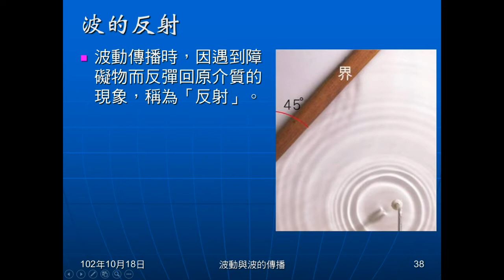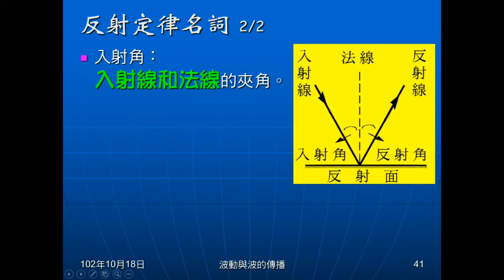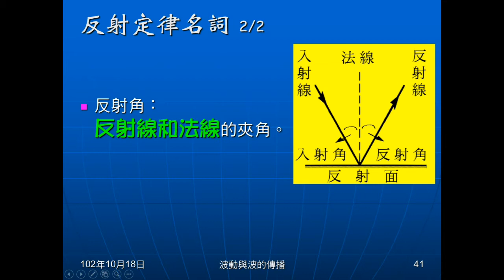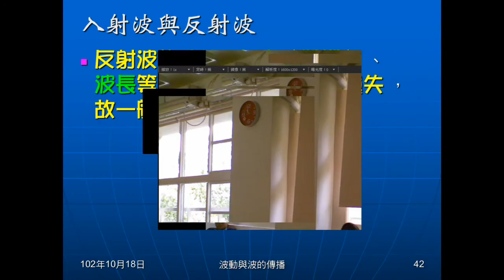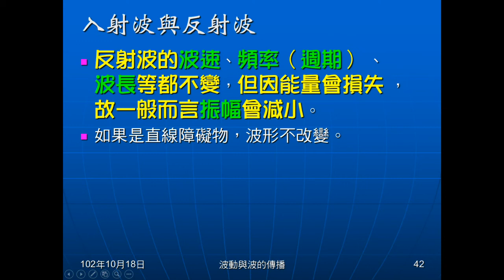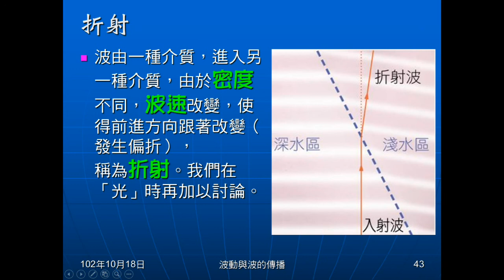102學年國二理化_波動05：反射與折射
說明波的反射及現象，說明反射定律及名詞意義。簡介折射。